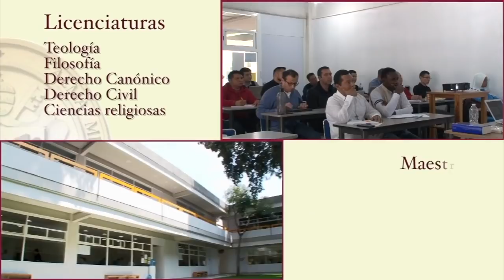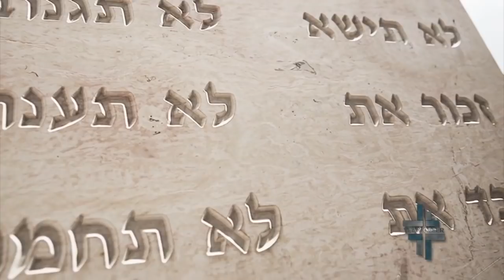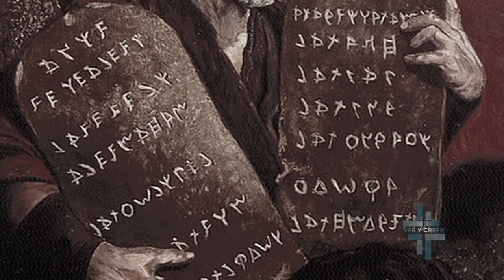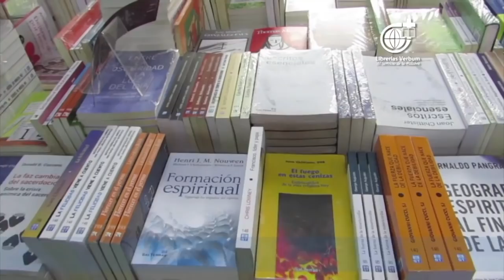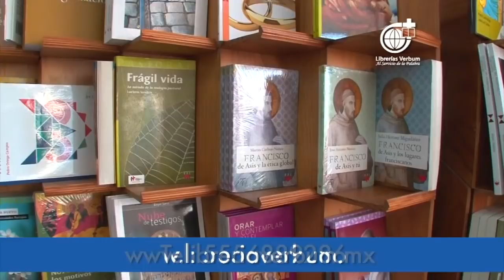Ver y Creer 01/05/2022 (La ley de Dios vs. las leyes de los hombres) 2 de 3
Programa transmitido el Domingo 1o. de Mayo de 2022 en el que tratamos el tema "La ley de Dios vs. las leyes de los hombres". Segmento 2 de 3